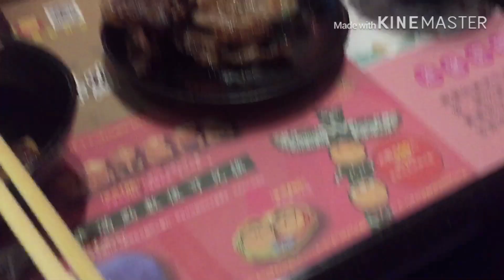Dinner at Stone Hot Pot restaurant with friends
Thank you to my big sister Jean for the dinner.